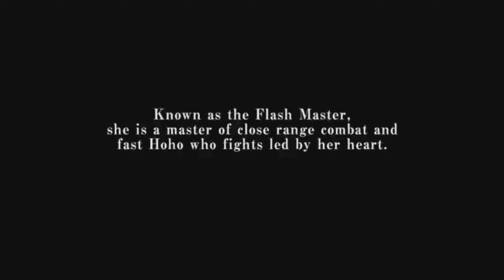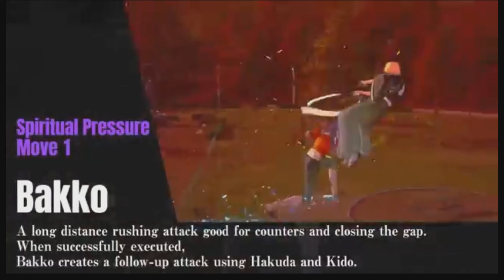Chad and Yoruichi Trailer Reaction